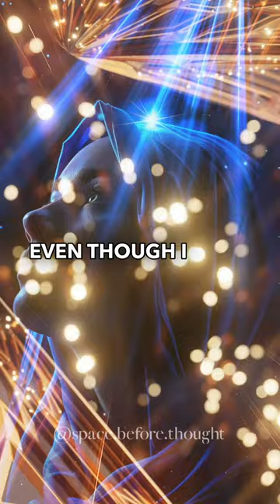PSALM 23 ⚡️💛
🌿 Freebies ✨💛✨ PSALM 23 Guided Meditation

Short taken from my latest Psalm 23 guided meditation.  Audio and Video made by the Space Before.  Link here:

If you like what you hear and would like to support this channels growth, then donations are greatly appreciated.
No Youtube mid-roll ads are set for these videos, so you be assured of a peaceful meditation.

- Commit to at least 5 - 10minutes for brainwaves to shift and synchronise.
- Use Low sub level volume.  The tone doesn’t need to be very loud for it to work.
- Integrate your favourite wave into your daily schedule for noticeable results.
- Reprogram your subconscious with positive thinking and expansive ideas

MY LINKS:
Art :::

My Favourite Books:::::::
- The NEVILLE GODDARD Book Collection
- JOSE SILVA Mind Control Method Book
- JOSEPH MURPHY The Power of the Subconscious Mind
- NAPOLEON HILL Think & Grow Rich
- CHARLES HAANAL The Master Key System
- CHARLES FILLMORE Prosperity
- JAMES ALLEN As a Man Thinketh
- CATHERINE PONDER The Dynamic Laws of Prosperity
- FLORENCE SCOVEL SHINN Collected Works
- STUART WILDE Infinite Self
- US ANDERSON Three Magic Words
- IT WORKS!
- JOE DISPENZA Breaking the Habit of Being Yourself
- ECKHART TOLLE The Power of Now
- ABRAHAM HICKS Ask and It Is Given

Recommended Products For Relaxation:::::
- Halo Sleep Mask
- Bluetooth Sleep Mask with Headphones
- SHURE Aonic 215 Earphones
- SONY Noise Cancellation Headphones
- Chakra Tuning Fork Set
- Magicteam Sleep Sound White Noise Machine
- Koshi Aria Tuned Wind Chimes
- Exelme Night Light Projector